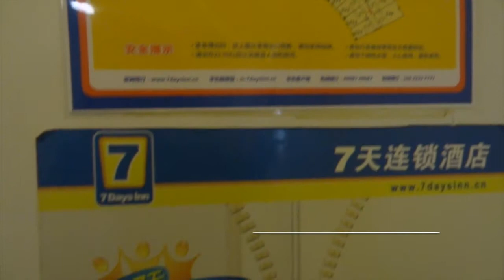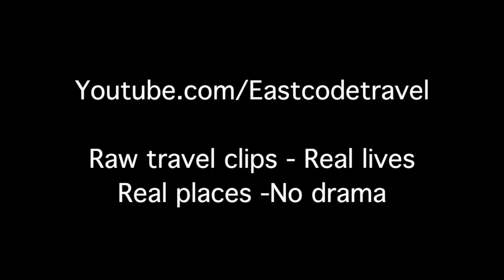7daysinn hotel Changsha nanzhan south bus station